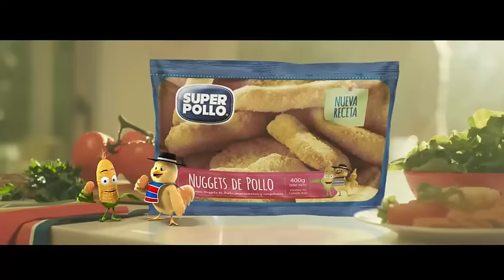Descubre la nueva receta de los Nuggets Super Pollo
Disfruta del sabor de la nueva receta de Nuggets Super Pollo, ahora más ricos que nunca.